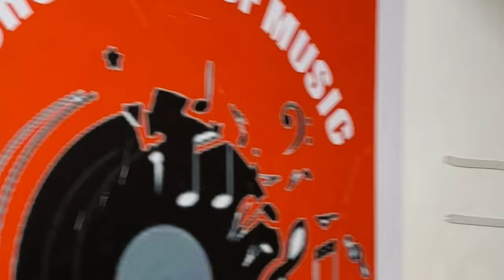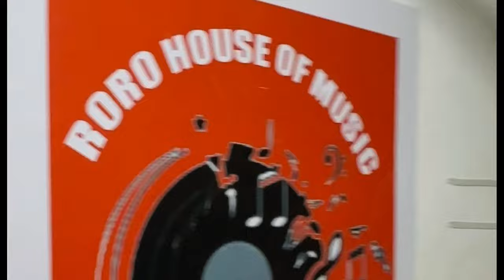GREAT AMPONG - Higher We Go | Visualizer | (Studio Session)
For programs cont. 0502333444